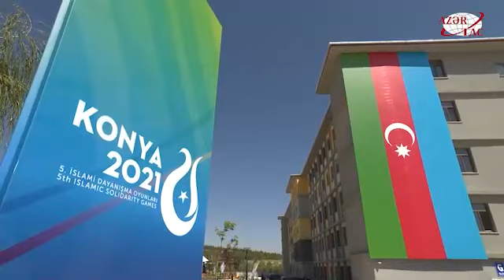Sabaha-inamla.az -Konyada V İslam Həmrəyliyi Oyunlarında ölkəmizi təmsil edən idmançılarla görüş